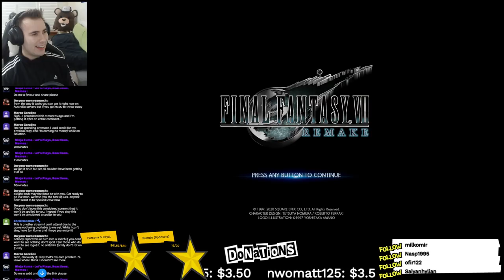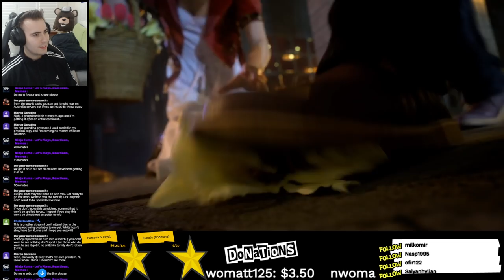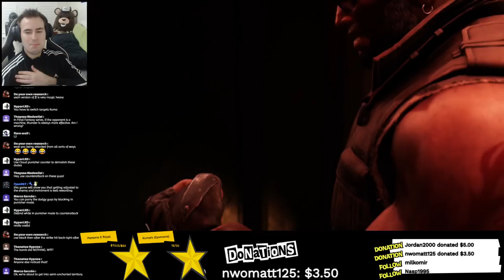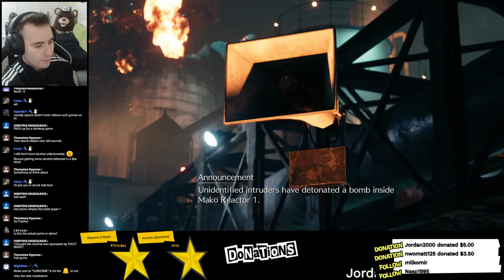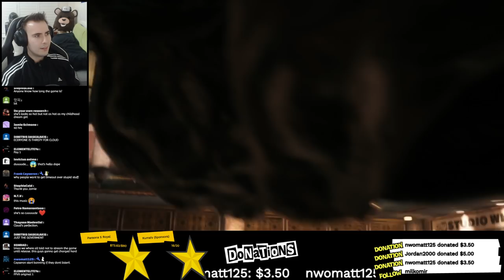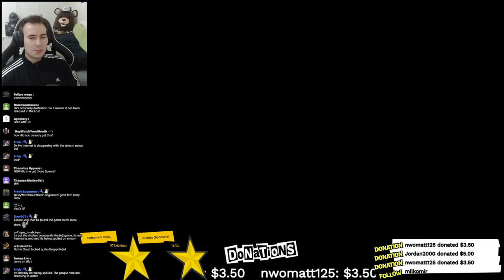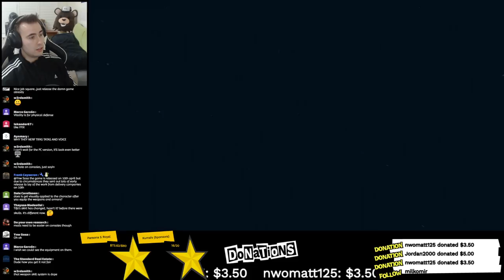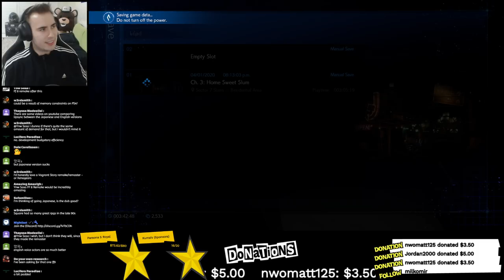Let's Play Final Fantasy 7 Remake BLIND Part 1 | FF7 Remake Gameplay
Let's Play Final Fantasy 7 Remake BLIND Part 1 | Final Fantasy 7 Remake Part 1 | FF7 Remake Walkthrough Playthrough Reaction (Final Fantasy VII Remake Gameplay Part 1)

Drakenguard Reaction, Drakenguard 3 Reaction, Drakenguard Review, Nier Automata Review

Nier Automata Route A Ending Reaction
Nier Automata Route B Ending Reaction
Nier Automata Route C Ending Reaction
Nier Automata Route E Ending Reaction
Nier Automata Route D Ending Reaction

Persona 5 Playthrough Part 1, Persona 5 Walkthrough Part 1, Persona 5 Let's Play Part 1, Persona 5 Royal Playthrough Part 1, Persona 5 Royal Walkthrough Part 1, Persona 5 Royal Let's Play Part 1

Tifa FF7 remake tifa final fantasy 7 remake barrett ff7 remake, sephiroth ff7 remake

Final Fantasy 7 Walkthrough Part 1, Final Fantasy 7 Remake Walkthrough Part 1, Final Fantasy VII Walkthrough Part 1, Final Fantasy VII Remake Walkthrough Part 1
Final Fantasy 7 Blind Walkthrough Part 1, Final Fantasy 7 Remake Blind Walkthrough Part 1, Final Fantasy VII Blind Walkthrough Part 1, Final Fantasy VII Remake Blind Walkthrough Part 1

Final Fantasy 7 Let's Play Part 1, Final Fantasy 7 Remake Let's Play Part 1, Final Fantasy VII Let's Play Part 1, Final Fantasy VII Remake Let's Play Part 1
Final Fantasy 7 Blind Let's Play Part 1, Final Fantasy 7 Remake Blind Let's Play Part 1, Final Fantasy VII Blind Let's Play Part 1, Final Fantasy VII Remake Blind Let's Play Part 1

Final Fantasy 7 Playthrough Part 1, Final Fantasy 7 Remake Playthrough Part 1, Final Fantasy VII Playthrough Part 1, Final Fantasy VII Remake Playthrough Part 1

Final Fantasy 7 Ending Reaction, Final Fantasy VII Ending Reaction, Final Fantasy 7 Remake Ending Reaction, Final Fantasy VII Remake Ending Reaction
Final Fantasy 7 Ending Reaction Blind, Final Fantasy VII Ending Reaction Blind, Final Fantasy 7 Remake Ending Reaction Blind, Final Fantasy VII Remake Ending Reaction Blind